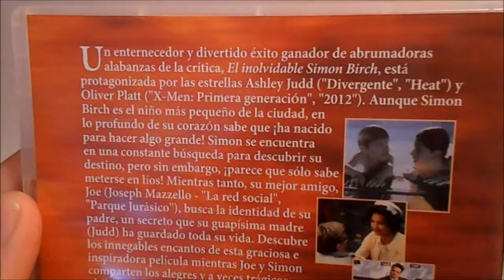Unboxing: Simon Birch ( DVD )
Simon Birch ( El inolvidable Simon Birch ) -1998- Sinopsis: Aunque Simon Birch es un niño de pequeñísima estatura, en lo profundo de su corazón sabe que ha nacido para hacer algo grande. Su vida es una constante búsqueda para descubrir su destino; sin embargo, parece que sólo sabe meterse en líos. Mientras tanto, Joe, su mejor amigo, trata de averiguar quién es su padre, pues su madre siempre lo ha mantenido en secreto. (FILMAFFINITY).Facebook Youtube Twitter